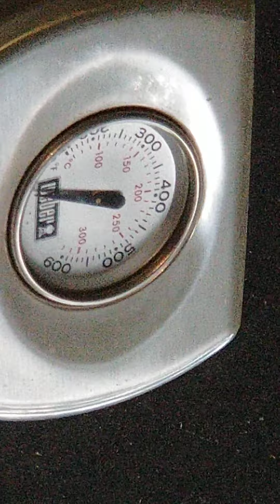November 4, 2020